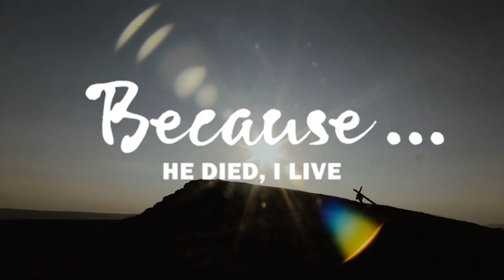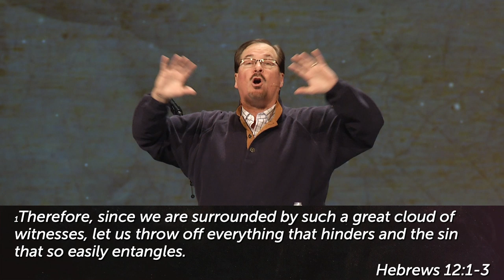Porque Él murió…Yo vivo